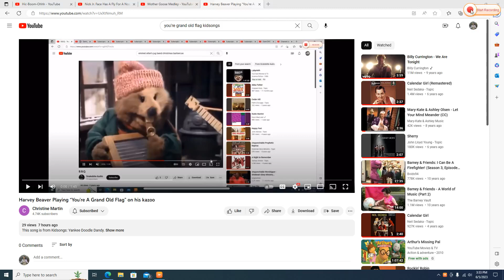Rachel Playing to "You're Old Grand The Flag" on her Fiddle